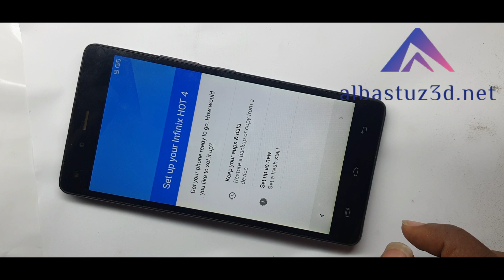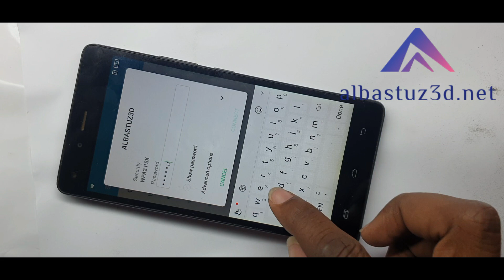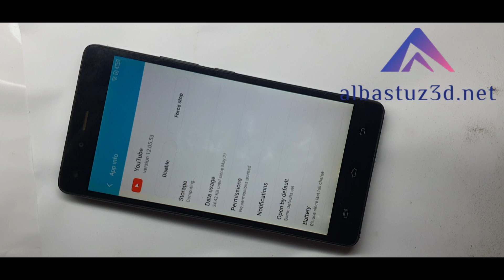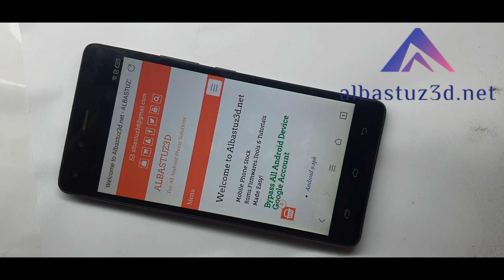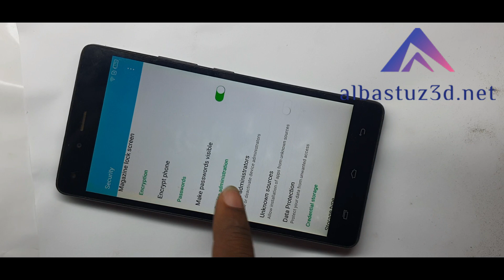infinix hot 4 lite frp bypass 2020 update